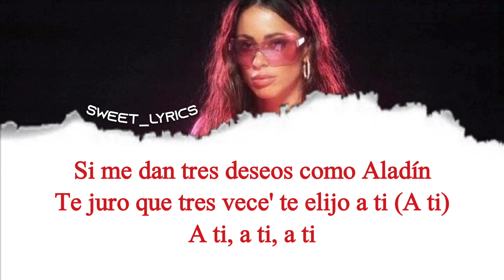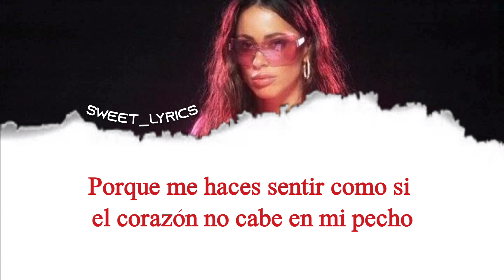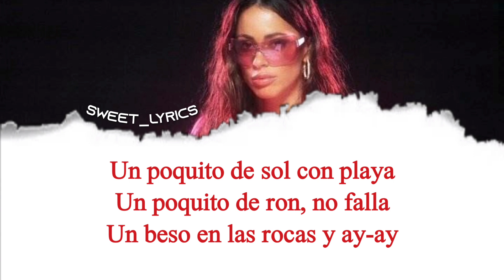TINI - Besos En Las Rocas (Letra)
🏹CUPIDO ALBUM IS OUT NOW🏹

Deezer and Tidal

🏹 Letra:

"Beso En Las Rocas"

Eh
No necesito plata, no necesito flores
No quiero yate, no quiero aviones
No necesito un cuadro de colores
Blanquita' las paredes son mejores
Si me dan tres deseos como Aladín
Te juro que tres vece' te elijo a ti (A ti)
A ti, a ti, a ti

No necesito ma-i-a-i-a-i-a-i-ah
Que tú y yo pa' baila-i-a-i-a-i-a-i-ah
Así de rico
Un poquito de sol con playa
Un poquito de ron, no falla
Un beso en las rocas y ay-ay

Yo contigo me suelto el pelo
Conmigo te ve' má' bello
Vamo' de la cama al cielo
Porfa, nunca aterricemos
Porque me haces sentir como nunca, jamá' nadie lo había hecho
Porque me haces sentir como si el corazón no cabe en mi pecho

¿Pa' qué quiero ticket si vamos directo?
¿Pa' qué quiero otro si tú eres perfecto?
¿Pa' qué quiero cosa'? ¿Pa' qué me molesto?
Si aquí tengo todo, ¿qué me importa el resto?

Quédate, conmigo
Ven aquí, juntitos
Que esta vista es solo pa' los dos (Otra ve')

TINI, TINI, TINI, TINI